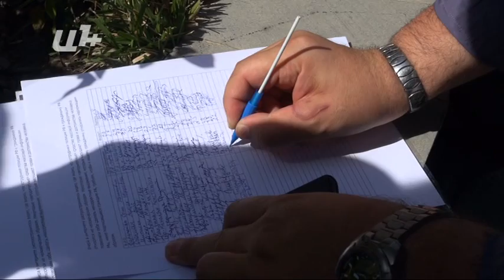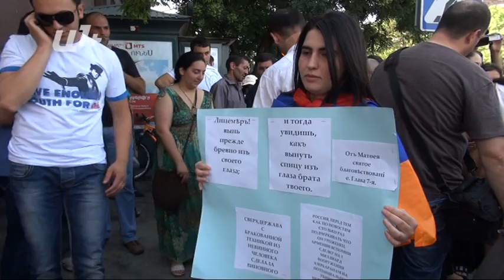Ակցիա ՌԴ դեսպանատան մոտ